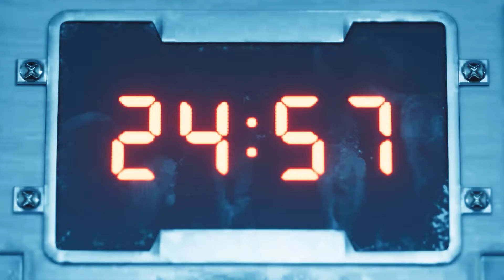Chapter 7 - Final Fantasy VII INTERgrade | Hard Mode | Gameplay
No Commentary gameplay on Hard Mode along with even more difficulty balancing mods to make it harder than vanilla. I plan on splitting the gameplay up into Chapters

Minor gameplay overhaul aiming to bring Remake closer to Classic in myriad ways.
Classic Summons: Makes summons immediately do their ultimate attack and leave

HardModule - Enemies 2x: Increases enemy HP by 200% (Normal Stagger)
HardModule - Bosses: Bosses have 30-60% more HP (Normal Stagger)

Used for Dynamic Resolution fix at 100%

[SystemSettings]
r.DynamicRes.OperationMode=0
r.DynamicRes.MinScreenPercentage=100
r.DynamicRes.MaxScreenPercentage=100